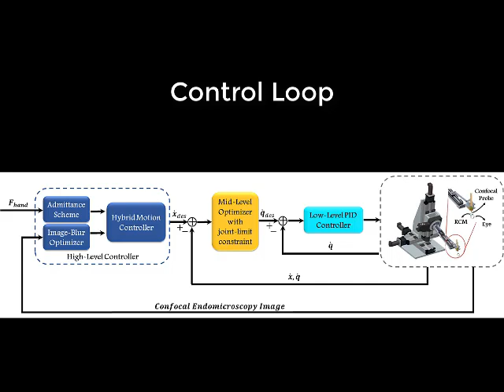IROS 2019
NRI CSA Project: Confocal Imaging for Retinal Surgery